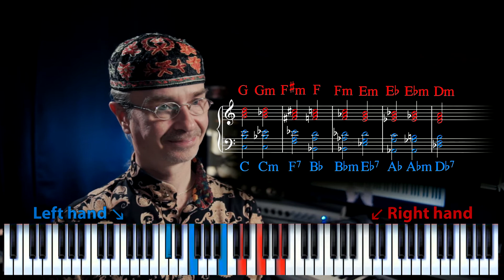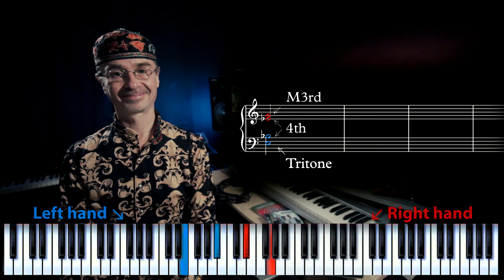Jazz Harmony - Part 4: Exercises (4 of 5)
These exercises are designed to help you develop a vision of most
common harmonic situations in jazz music.
Субтитры доступны на Английском и Русском языках.
Subtitles are available in English and Russian.

Produced by Alex Nekrasov and Vlad Girshevich.